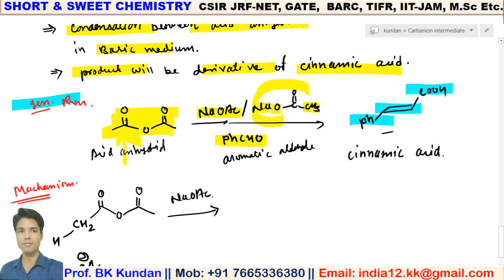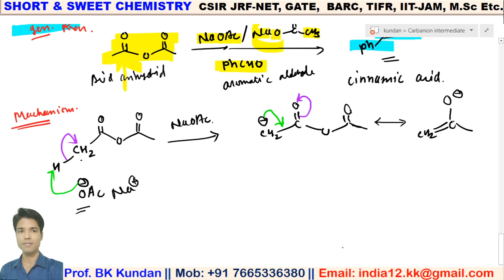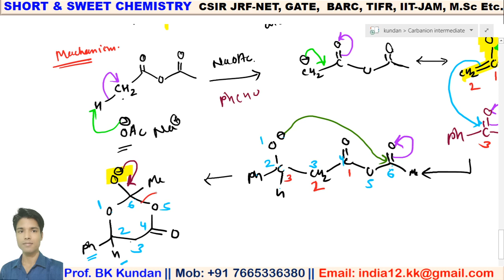L-25 Perkin Reaction or Perkin Condensation||Organic Chemistry|| CSIR JRF-NET GATE IIT-JAM MSc BSc